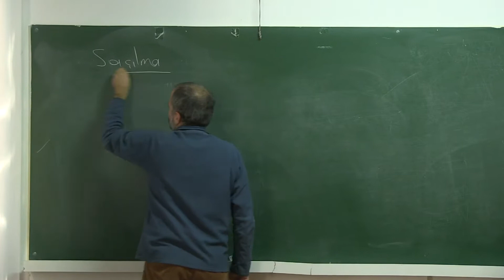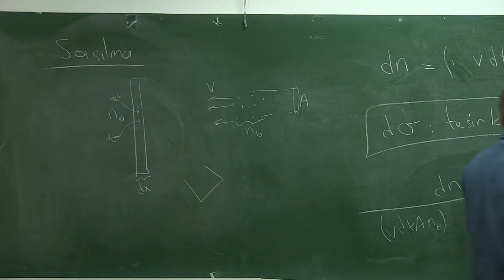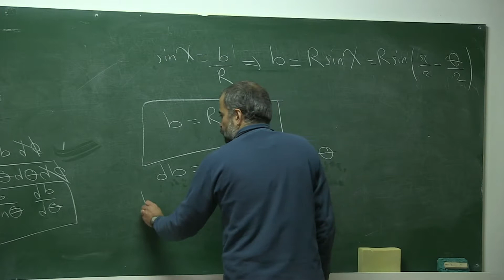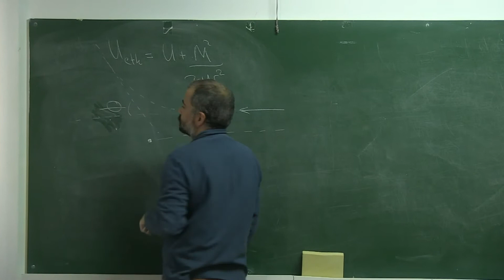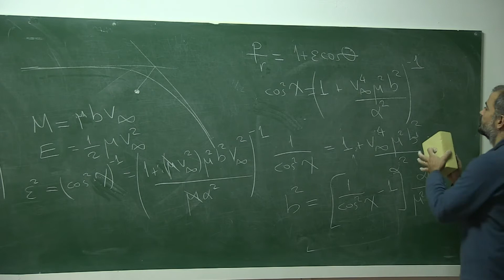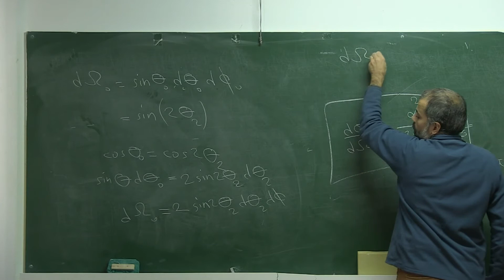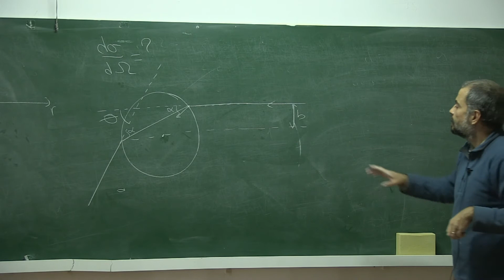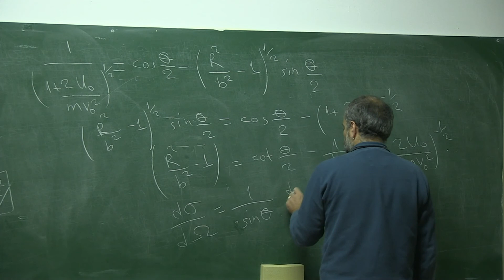PHYS502 - Analitik Mekanik - Ders 5.2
Ders: Analitik Mekanik

Ders Konuları:
1) İki parcacigin sacilmasinin kinematigi
2) Sacilma tesir kesiti
3) Sert kureden sacilma tesir kesiti
4) Sacilma tesir kesinin referans sistemleri arasi donusumu
5) Potansiyel kuyusundan sacilma tesir kesiti
6) 1/r potansiyelinde sacilma tesir kesiti - Rutherford formulu
7) Ozdes parcaciklarin sacilma tesir kesiti

Öğretim Üyesi: Prof. Dr. Altuğ Özpineci